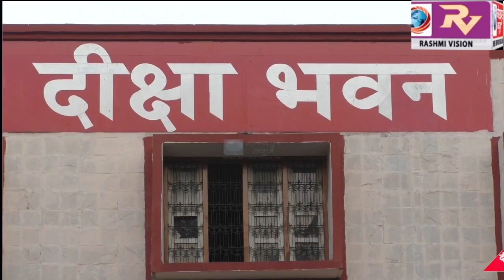मतदाता जागरूकता हेतु जनपद स्तर पर स्वीप एंव इलेक्ट्रोरोल लिट्रेसी क्लब के कार्यो का 13 अप्रैल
मतदाता जागरूकता हेतु जनपद स्तर पर स्वीप एंव इलेक्ट्रोरोल लिट्रेसी क्लब के कार्यो का 13 अप्रैल को दीक्षा भवन में  मुख्य चुनाव अधिकारी करेंगे समीक्षा,कमिश्नर और डीएम ने लिया कार्यक्रम स्थल के तैयारियों का जायजा